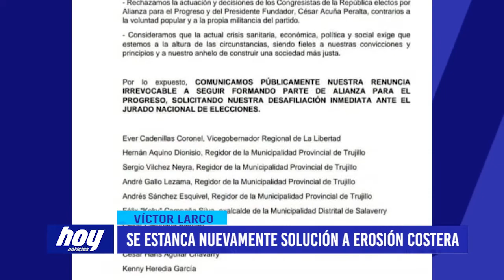Se estanca nuevamente solución a erosión costera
César Juárez, alcalde de Víctor Larco, lamentó que se siga dilatando la solución definitiva para la erosión costera debido a la crisis que atraviesa el país y también habló sobre la renuncia de militantes de app.